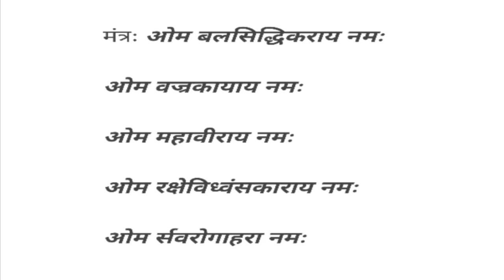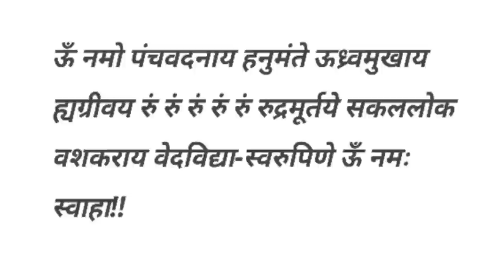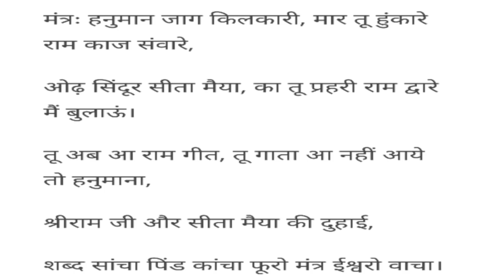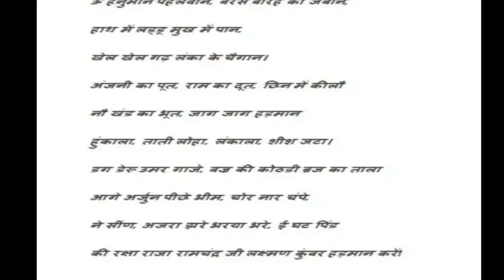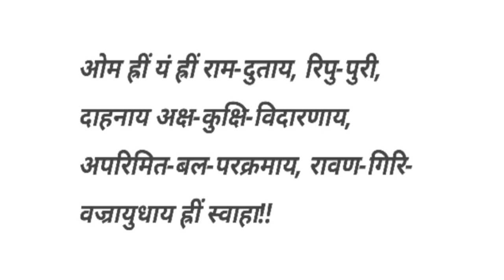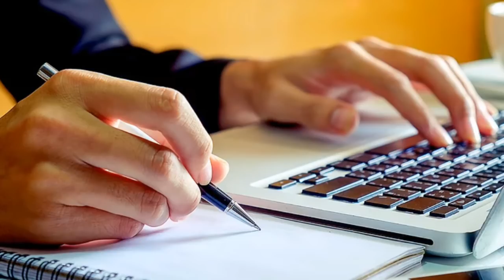आज की रात सोने से पहले 5 बार बोलें हनुमान जी का ये सर्वसिद्धि मंत्र, हर चीज़ होगी आपके बस मे Hanuman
Purnima is the day of FullMoon and on this ChaitraPurnima Lord Hanuman was Born ! Being A Saturday it's considered quite auspicious and any puja or secret upay done on this day gives a fruitful effect immediately ! In this Video we will tell you the Shabar Mantra, Hanan Shabar Mantra, Secret Mantra, Miracle Mantra of lord hanan which you may use for severe dark energy ! Of your loved ones ! Be Careful while you use it !